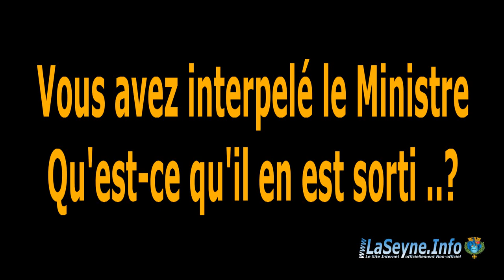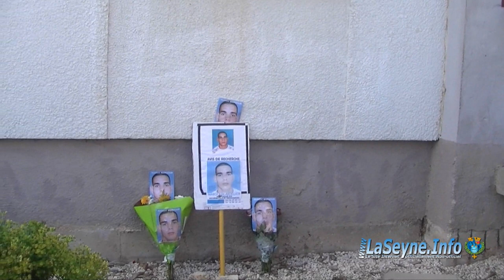Rassemblement après le Jugement dans l'Affaire Margoum - 02 Mai 2015 - Réactions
... Le procès sans les principaux témoins à charge a laissé un goût d'inachevé aux proches d'Abdellatif Margoum. Un rassemblement est annoncé dans la cité Berthe à La Seyne-sur-Mer ... Depuis l'acquittement général prononcé ce vendredi par la cour d'assises du Var, la famille d'Abdellatif Margoum vit avec un immense sentiment de frustration. En cause, la défection des principaux témoins à charge qui se sont volatilisés.

 "Ils sont rendus invisibles, il faut qu'on les entende", ressasse Brahim Margoum, le frère d'Abdellatif, convaincu que la vérité aurait pu éclater lors des débats. "Cette semaine de procès a été très difficile mais il y a eu des déclics, ça aurait pu basculer."

 "La présence des témoins principaux était une nécessité, regrette Me Christophe Hernandez, l'un des avocats des proches d'Abdellatif, avec Me Régis Durand. Le principal témoin à charge n'est pas venu, et les témoins qui ont reçu ses confidences ne sont pas venus non plus. C'est inacceptable."

Les parties civiles n'ont cependant pas la possibilité de faire appel. La famille est suspendue à la décision du parquet général de la cour d'appel d'Aix-en-Provence. "Le ciel nous est tombé sur la tête, mais comme depuis le début du drame, on croit toujours à la justice", plaide Brahim Margoum ... En attendant, un rassemblement devant le Vendémiaire H1, dans la cité Berthe à La Seyne-sur-Mer, était annoncé le samedi 02 mai 2015 à 14 heures. - la Web Tv seynoise par